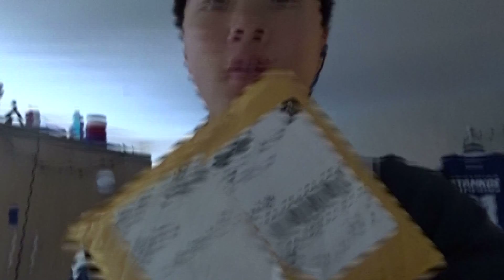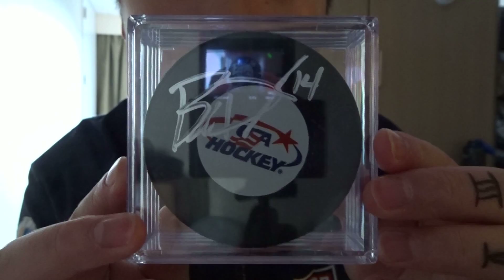MONTREAL VLOG 012 | MONTREAL TO RHODE ISLAND TO MONTREAL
Two weeks special, from my vacation home in Rhode Island for Thanksgiving and back to Montreal

Shot on Sony HX80